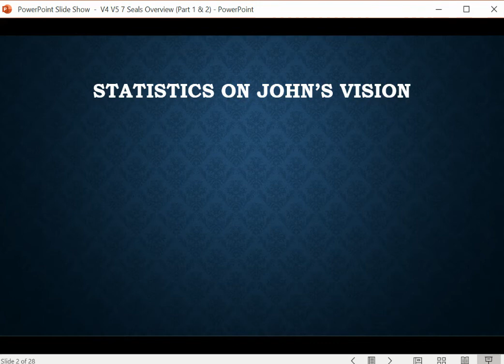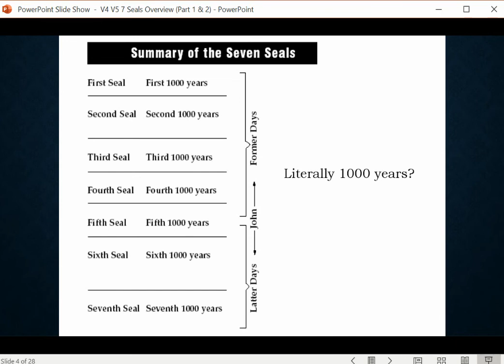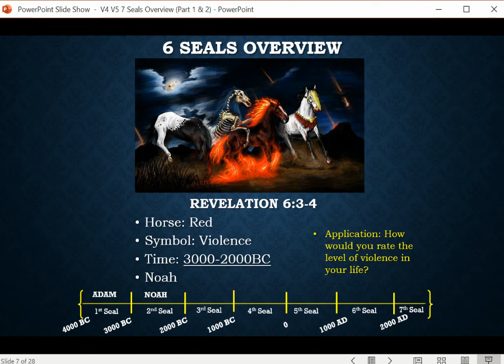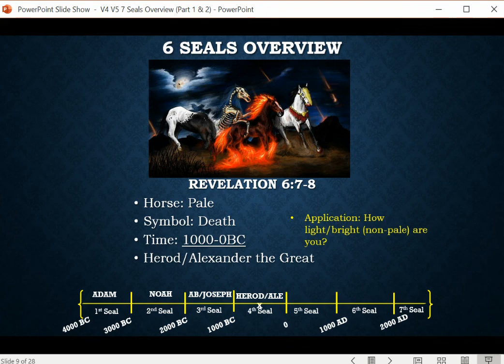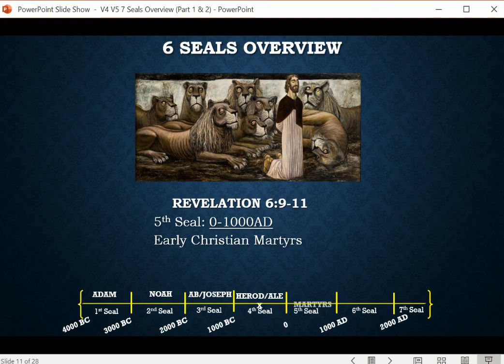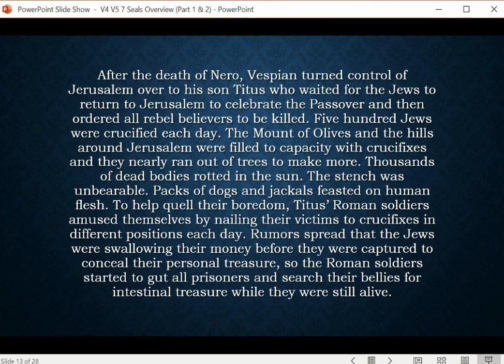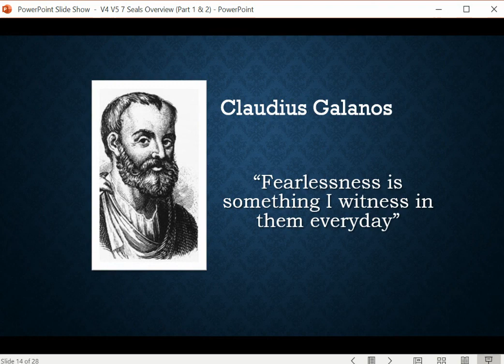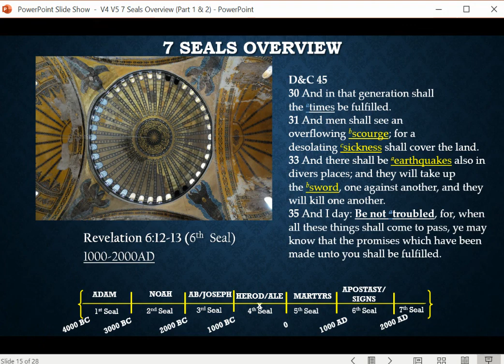4 Seven Seals Overview (Revelation 6 9)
In Revelation 6-9, John gives us an overview of the earths seven thousand years “temporal existence” as follows:
1. (Rev. 6:1–2—about 4000 B.C. to 3000 B.C.)
John sees a warrior, conquering.
2. (Rev. 6:3–4—about 3000 B.C. to 2000 B.C.)
John sees a representation of human contention and death.
3. (Rev. 6:5–6—about 2000 B.C. to 1000 B.C.)
John sees images of famine.
4. (Rev. 6:7–8—about 1000 B.C. to A.D. 1)
John sees death by war, famine, beasts.
5. (Rev. 6:9–11—about A.D. 1 to A.D. 1000)
John sees the martyrs for Christ of the early Christian era.
6. (About A.D. 1000 to A.D. 2000)
Did you know you can earn Institute credit by listening?
The purpose of Institute is to help young adults understand and rely on the teachings and Atonement of Jesus Christ, qualify for the blessings of the temple, and prepare themselves, their families, and others for eternal life with their Father in Heaven.